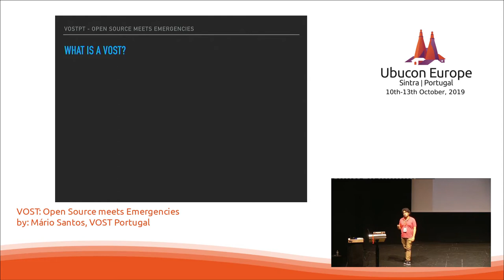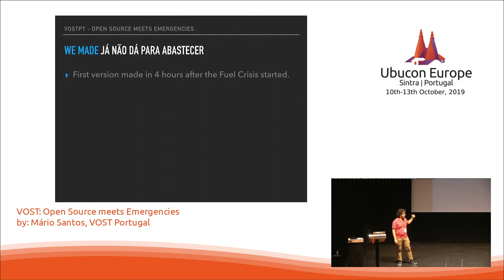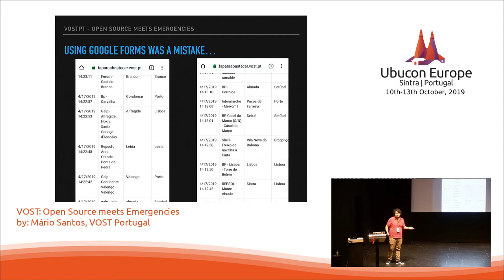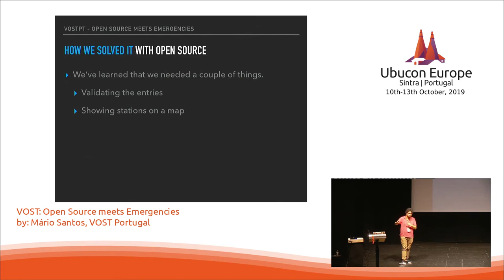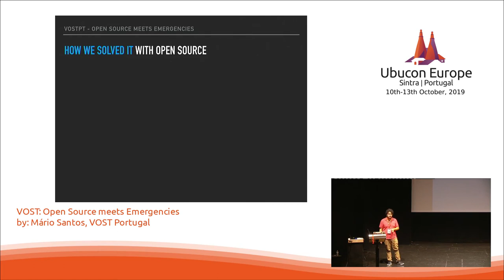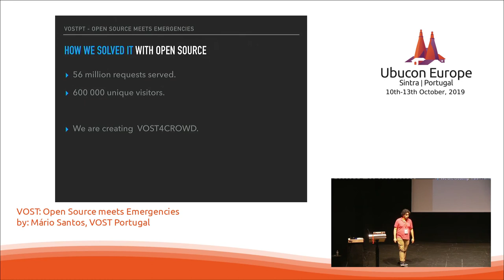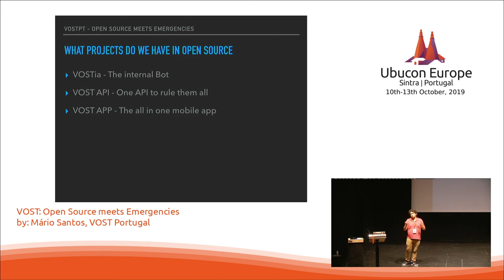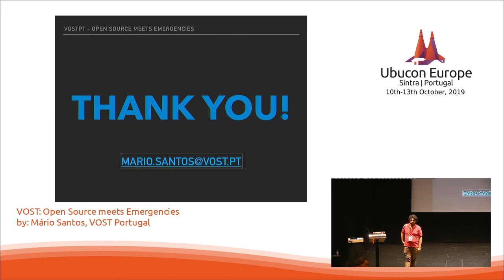Ubucon Europe 2019 - VOST: Open Source meets Emergencies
»VOST: Open Source meets Emergencies«
by: Mário Santos, VOST Portugal

Information is, more and more, key to help population in case of emergency. Open source solutions, that are designed and implemented by digital volunteers, put data front and centre of the experience, creating tools that can be used by everyone.

At VOST Portugal we help populations by sending real time information in case of emergencies such as natural disasters or forest fires. Our mission and main objectives would not be possible, from the technological and financial standpoint without open source software and tools, since we are volunteers with no funding at all. Our talk will focus on the following: - A brief introduction to digital volunteering and to VOST - Virtual Operations Support team - Case study: Já Não Dá Para Abastecer (do’s and don’t and why proprietary software is not a solution) - Presentation of two main projects built and developed using open source tools

Mário Santos
Web developer at Happy Brands and Volunteer at VOST Portugal.

VOST Portugal (Virtual Operations Support Team) is a digital volunteering association that informs populations during emergencies. With a broad scope of professionals (from firefighters to developers) VOST Portugal was founded in August 2018, and now has more than 110 volunteers contributing to the safety of populations in Portugal.